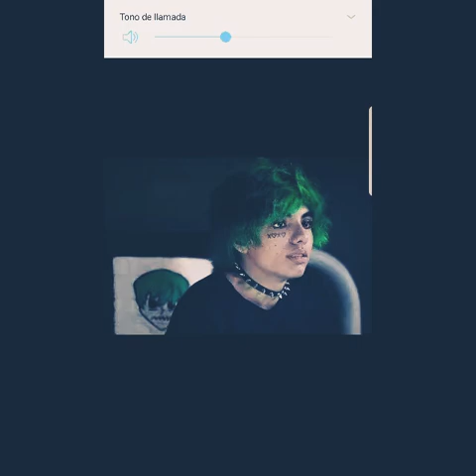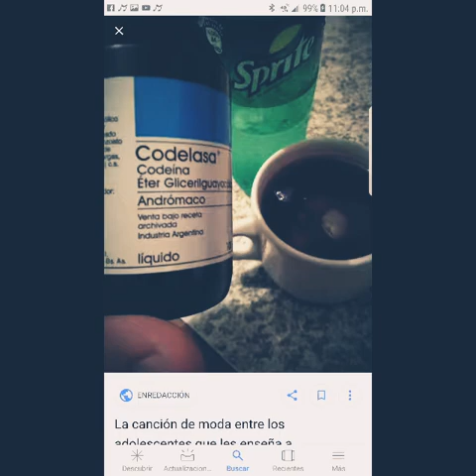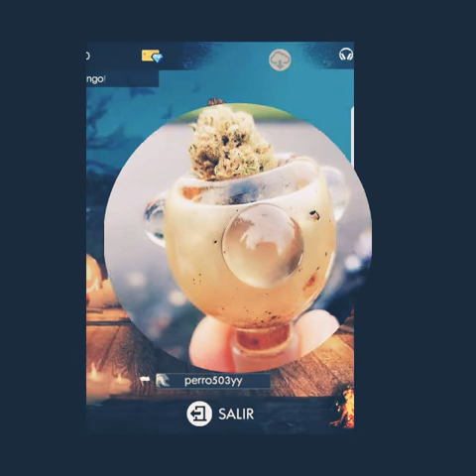Lil jumex New Music Which picture Jumex💪😈😈